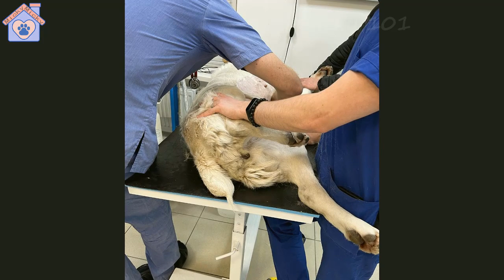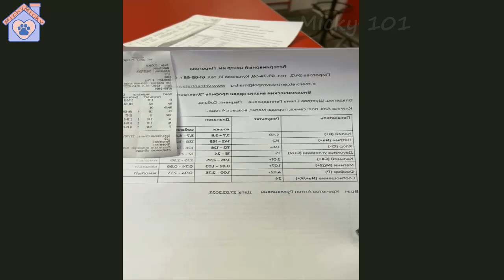We were racing against time to save her life, but we completely failed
It was worth admitting defeat looking at that girl.
You could see her condition, she was exhausted.
I didn't know how to look into her eyes
She always trusted and never growled at us.